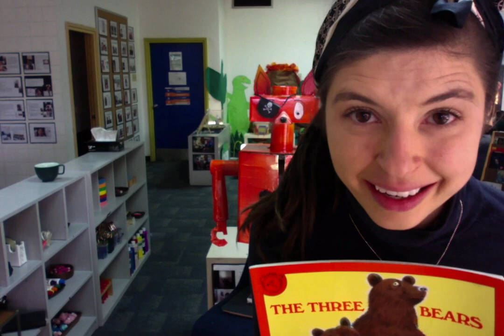KG1 Reflection Week 19